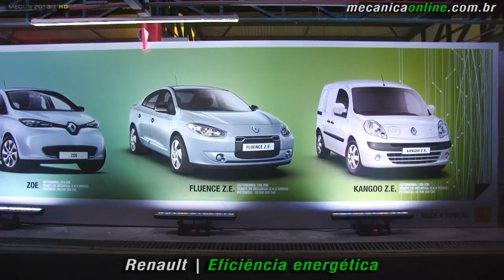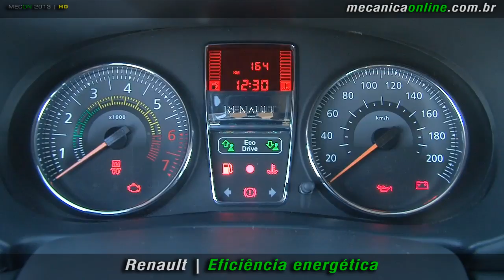Renault - Eficiência energética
A Renault segue em duas direções: maior eficiência dos motores a combustão com o menor consumo de combustível e veículos elétricos, com zero emissão de poluentes no uso. Para isso, a marca utiliza seus laboratórios de pesquisas espalhados no mundo todo e aproveita ainda a expertise de 35 anos na Fórmula 1 (são 11 títulos no Mundial de Construtores e fornecedora de motores para quatro equipes na temporada 2013).